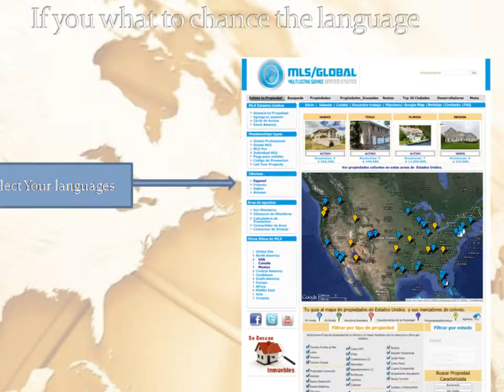Real Estate Listing in USA | Property for Sale in USA | Find Home in USA | Multi Listing Services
"Multi Listing services USA is the place for Real estate listing in USA. If you want to find Property for sale in USA and Find home is USA then Multi Listing services USA is best spot.

What makes our sites different from the rest of the MLS websites on the internet, is that we use multiple site to advertise your property's which are owned and control by ourselves.
For example.
If you place a property listing on MLS USA  with all its benefits you get from that that website, it is automatically listed and searchable on MLS North America  which is then sent to our main site MLS Global.

We have many services to offer when you list your property's , we also have a sections for wanted adds. A great admin section for your leads and stats. Please fell free to try it out use promotion code mlspromo and try for your self at Multi Listing Service USA

Derick Scott
CEO

Your feedback would be nice.